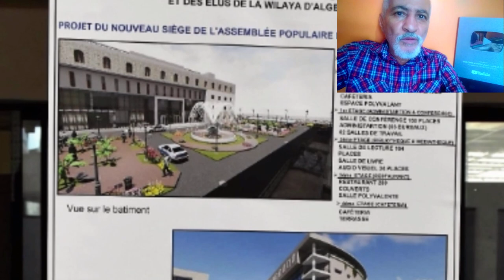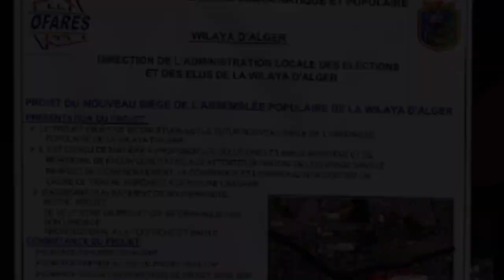تعرفو على هذا المشروع الرائع بولاية الجزائر